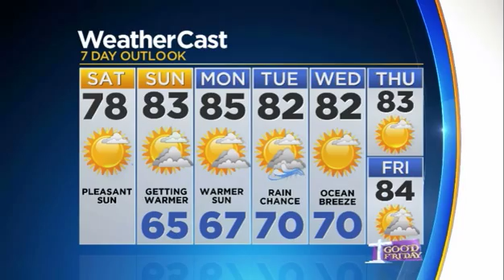CBSMiami.com Weather 3/24 9AM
Today will be dry and mostly sunny with high temperatures in the upper 70s.  Easterly wind at 5 -15 mph. Tonight will be partly cloudy and cool with lows in the low to mid 60s.